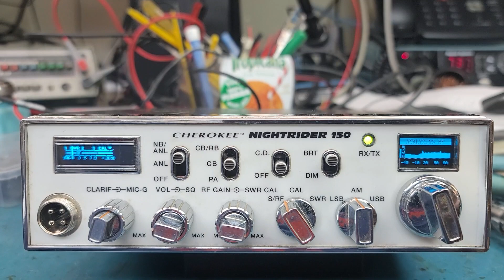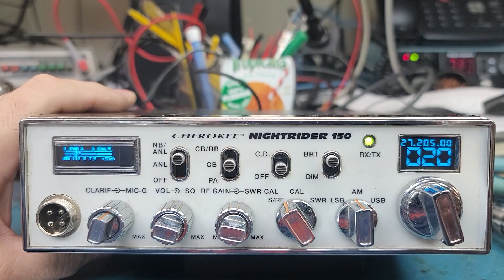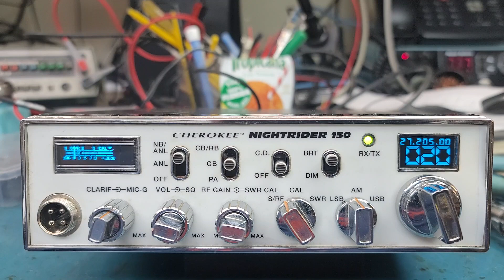DDS VFO for kornel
Great old vintage radio with DDS